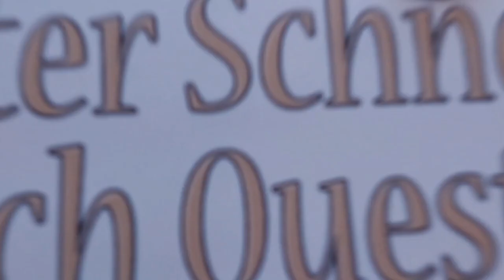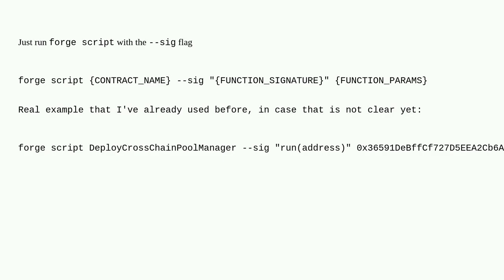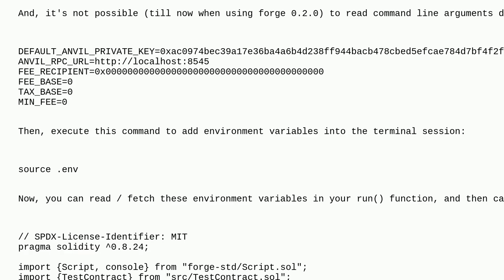Ethereum: how to pass arguments to sol scripts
how to pass arguments to sol scripts

A special thanks goes out to the community

  solidity foundry forge